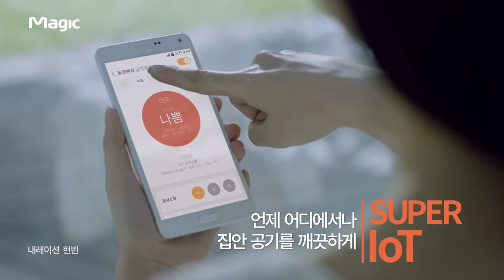Sk Magic Malaysia JIKSOO mesin berteknologi tinggi drpd Korea